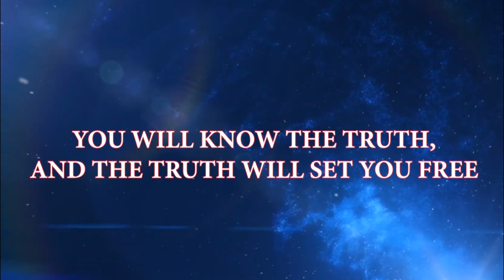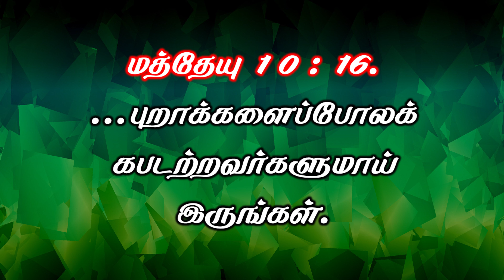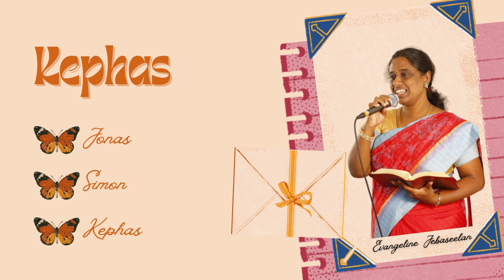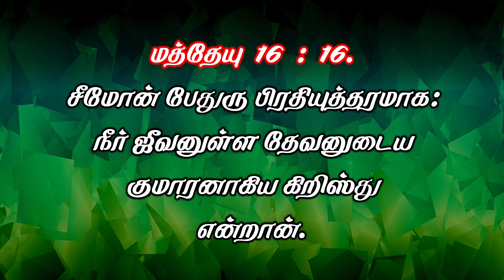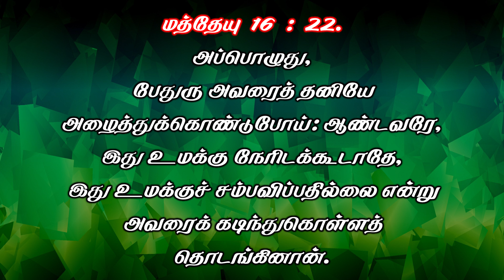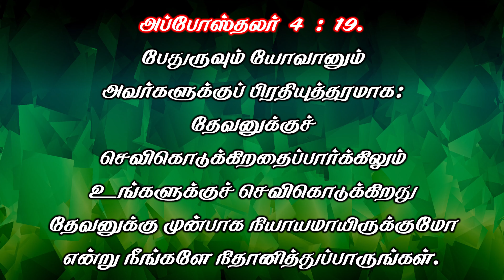கேபா | Kephas | Sis.Evangeline Jebaseelan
Sis.Evangeline Jebaseelan, of Malqowsh Ministries, shares the word of God every week in this YouTube channel.